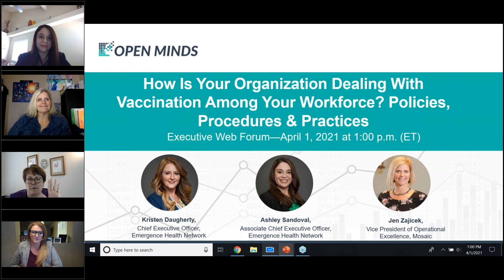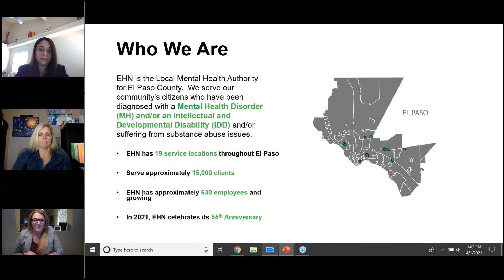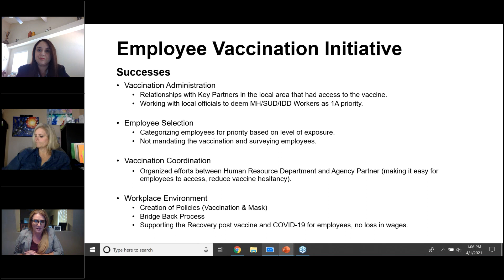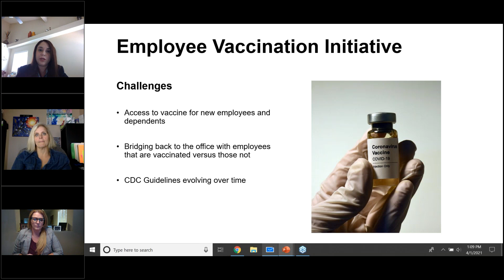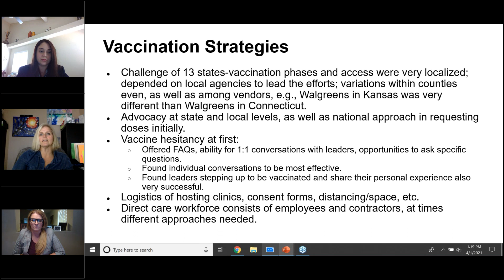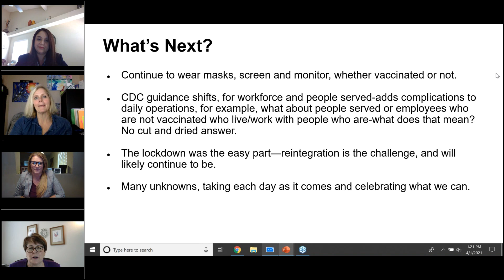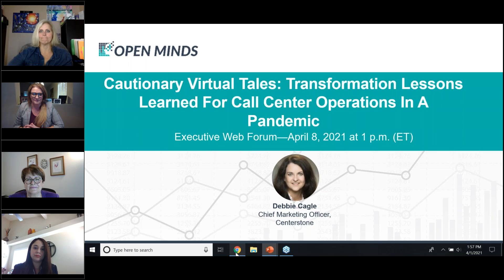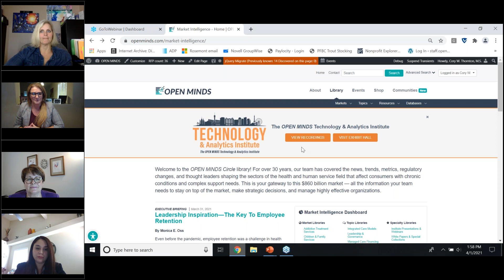How Is Your Organization Dealing With Vaccination Among Your Workforce? Policies & Procedures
Policies, procedures, and practices for successfully keeping your workforce safe. Leadership challenges facing executives who are working to keep their workforce safe.